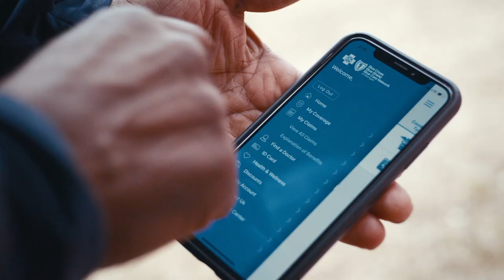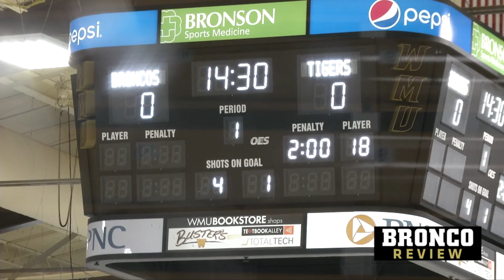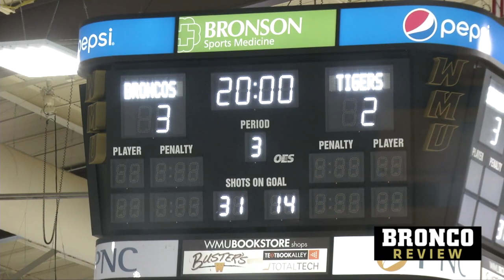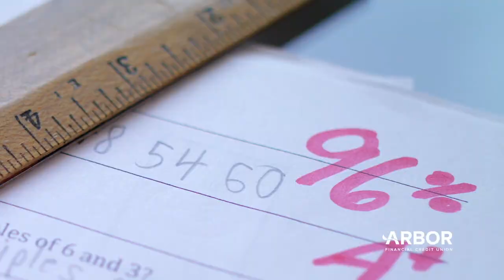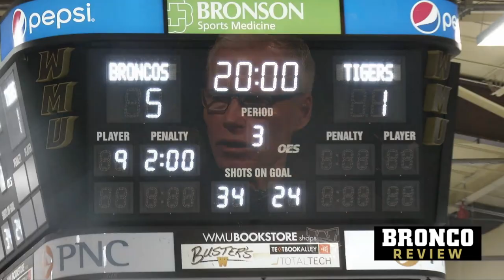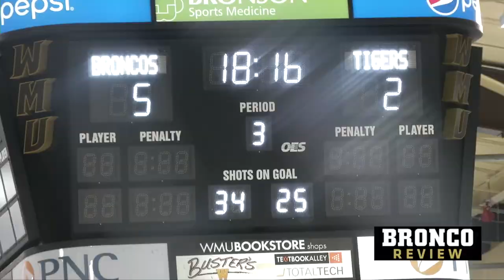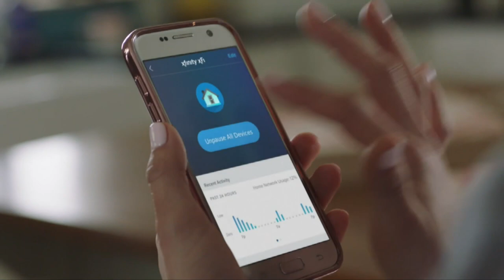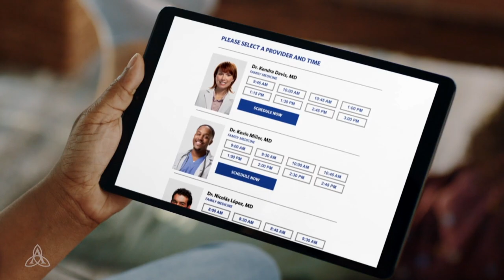Bronco Review Colorado College